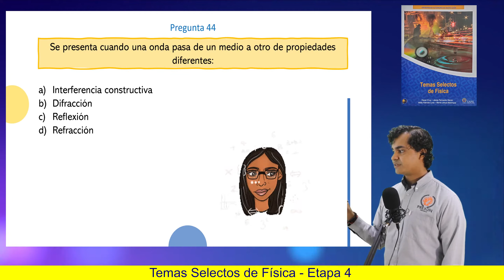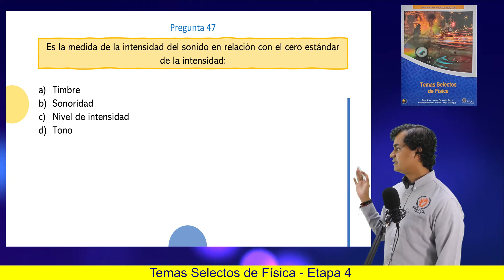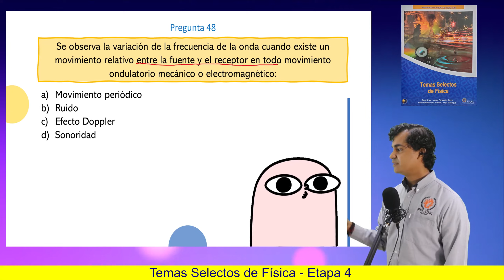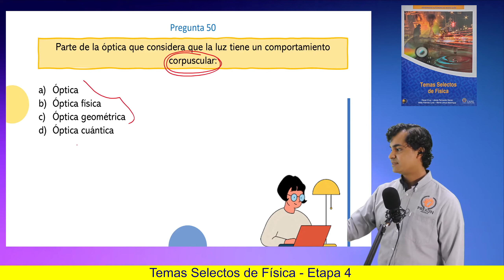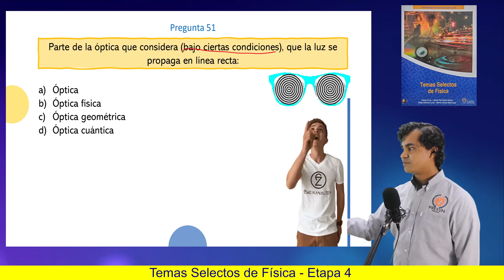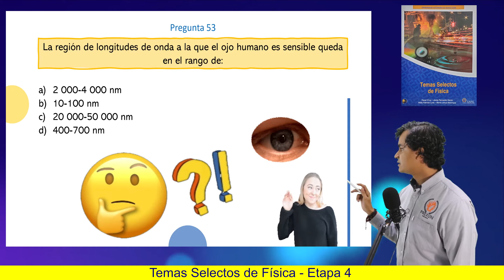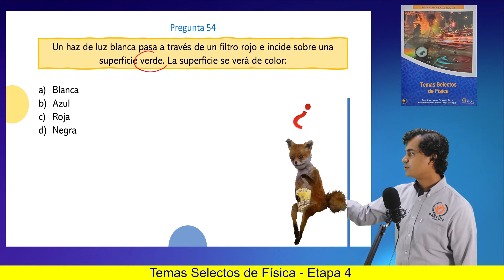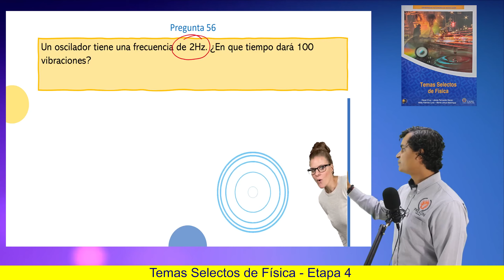Temas Selectos de Física | E4: A44 - A56 | Prepa UANL | Ejercicios RESUELTOS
🔥 ETAPA 4:
A44 - A56